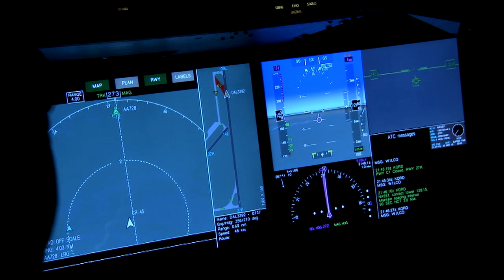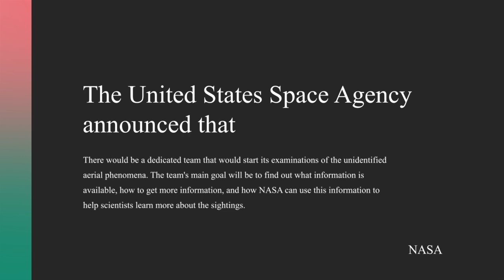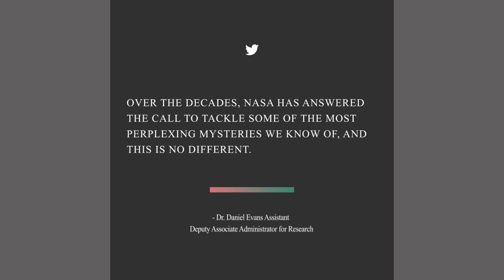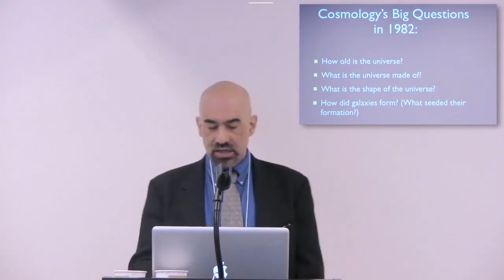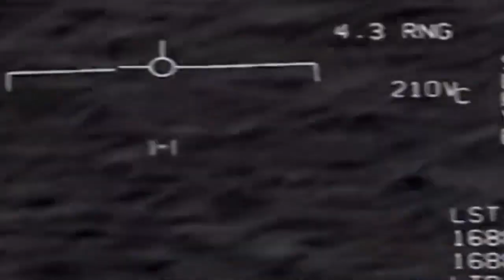NASA Just Launched This Controversial Project That Will Shock All Nations!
NASA has been the leader in space exploration for decades. They have been making discoveries all over space with the help of multiple telescopes floating around. They have helped answer a lot of questions, but they tend to leave us with even more questions. One of the greatest questions of all time is, "Is there life outside of Earth?" This is a question that many would like an answer to, but NASA has not been able to give us an answer yet. Now, NASA has decided to venture into one of the most controversial projects that they can think of. They might be able to find something, but then again, they could find nothing at all. So, what is this new project?